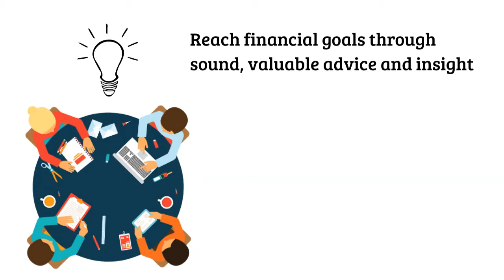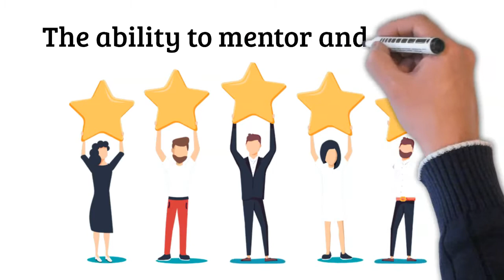💰💰 😊ENTER THE TOP TEN FINANCE SPECIALISTS 2021 AWARDS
Money and Finance Magazine is producing the definitive showcase celebrating the very best ten finance specialists. To nominate yourself, a colleague or a client for inclusion in The Editor’s Choice: Top Ten Finance Specialists 2021